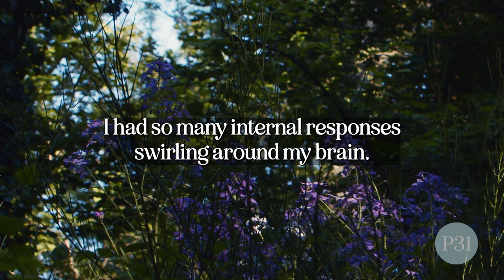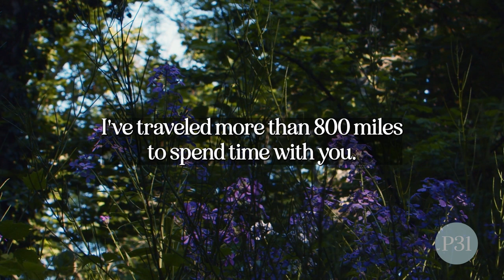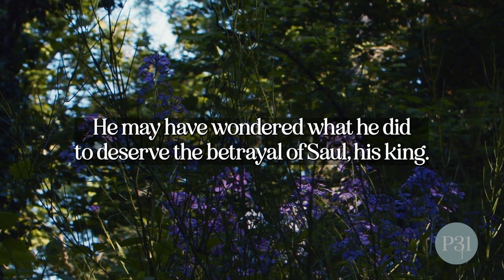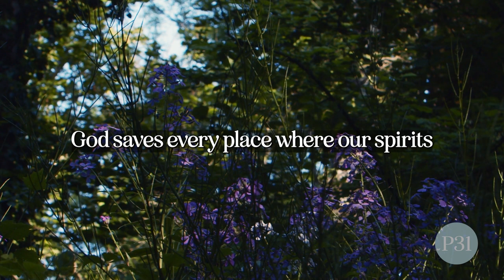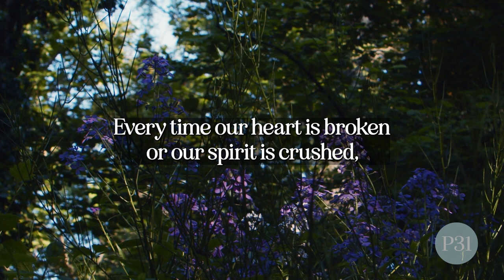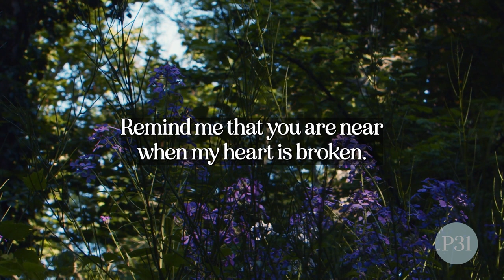God’s Comfort for Our Father Wounds by Kia Stephens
In this episode, you’ll hear a devotion written by Kia Stephens based on Psalm 34:18, which says, “The LORD is close to the brokenhearted and saves those who are crushed in spirit” (NIV).

We hope today’s devotion reminds you that every time our heart is broken or our spirit is crushed, we can bring all our broken pieces to God our Father, knowing He is near and able to save.